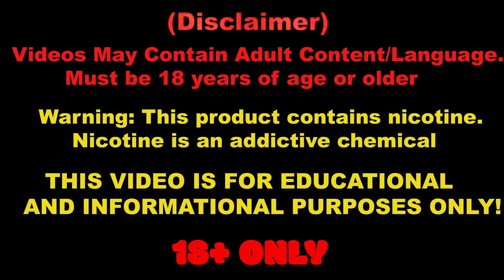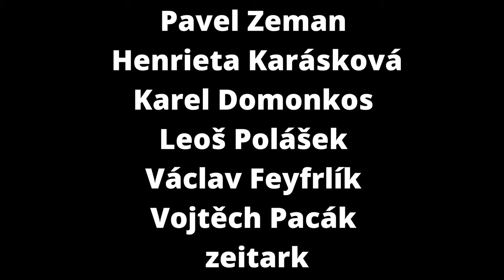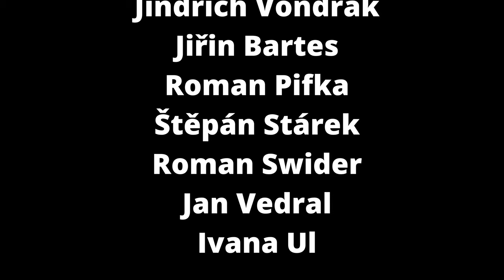HIGHEND Vlog - pokec o FEV, Kuma a Moka RTA